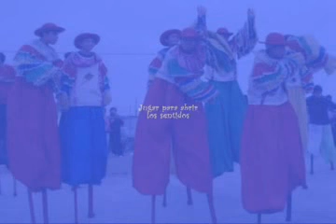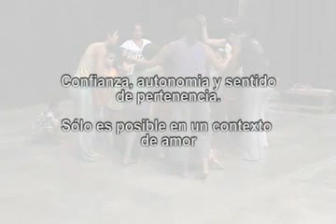teatro 1 2